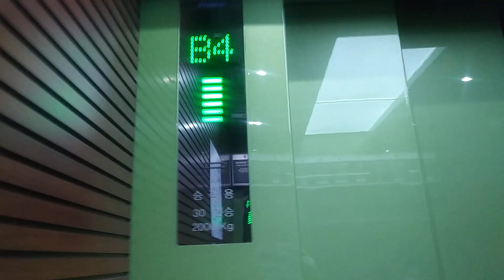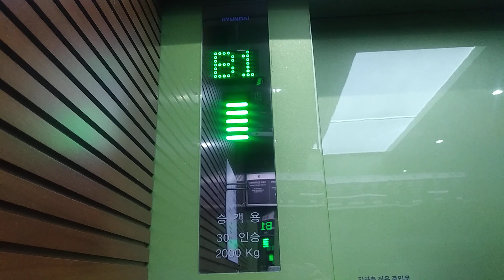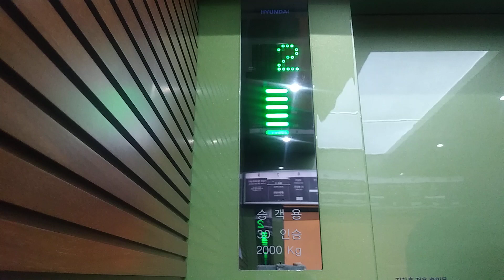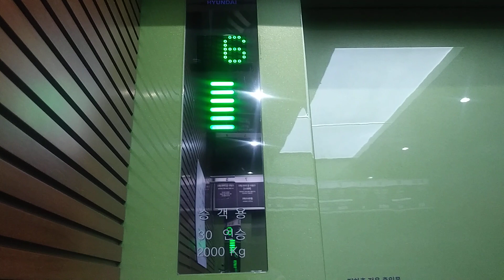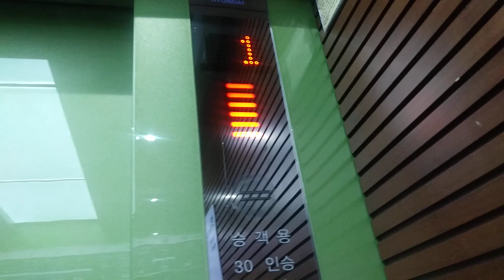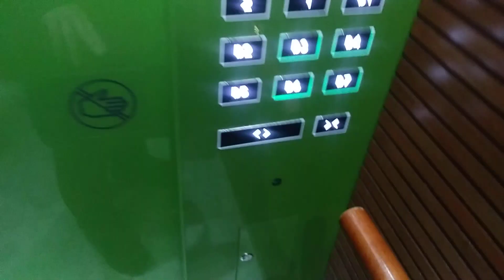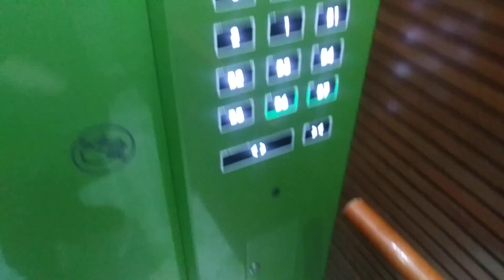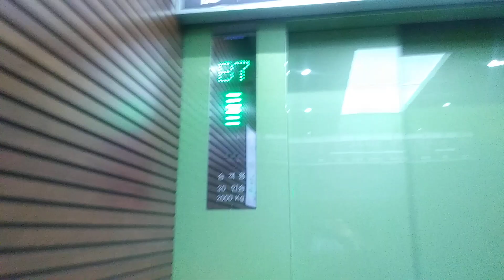서울특별시 구로구 경인로 662 신도림동 현대백화점 디큐브시티 12호기 현대엘리베이터 탑사기